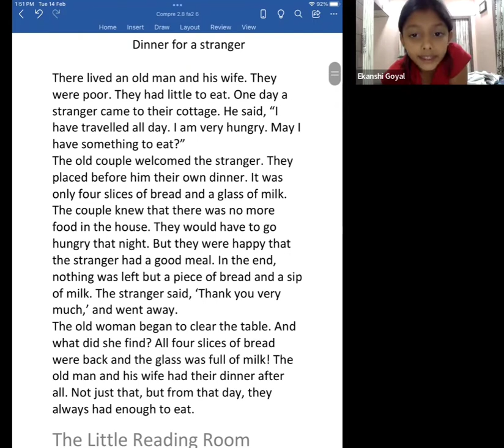Ekanshi loves reading 😊